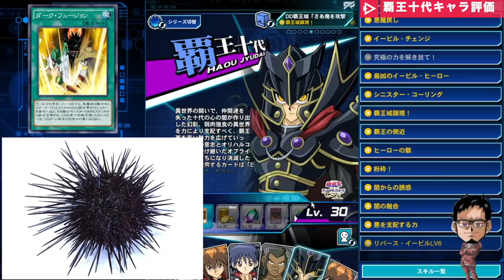【新キャラ格付け】クソイベントにキレ散らかしながら、覇王十代の性能を徹底評価する【遊戯王デュエルリンクスラジオ】【YuGiOh DuelLinks】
新キャラ格付け
E-HEROは強いのか!?
覇王十代の性能を徹底評価!!
個人的に一番注目してるのは
「覇王城顕現」というスキル
あれは可能性の塊だと思う!!

メンバー登録はこちら

コメントに関するお願い

✅使用楽曲
　　などなど